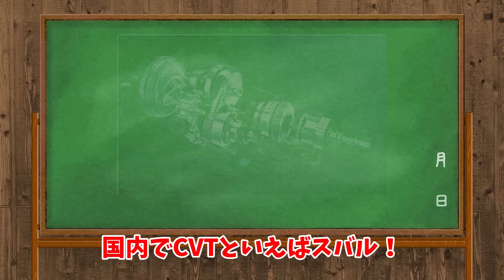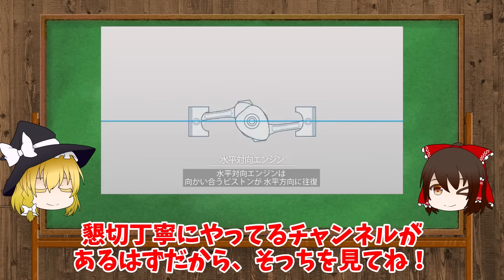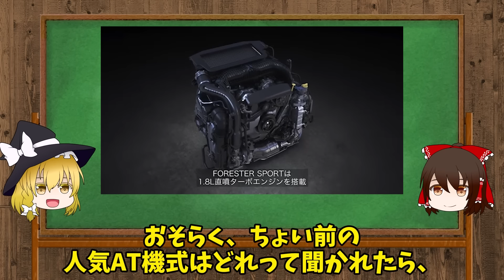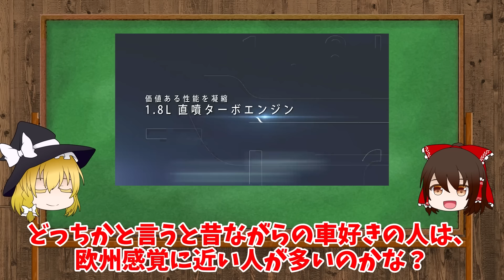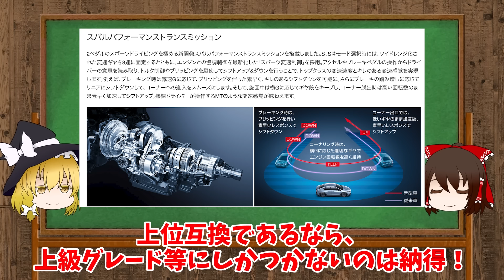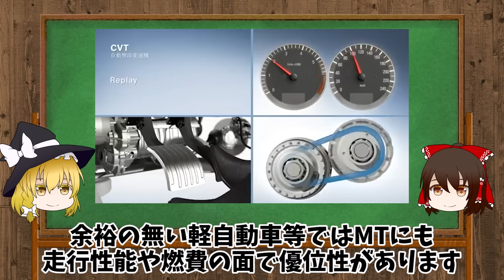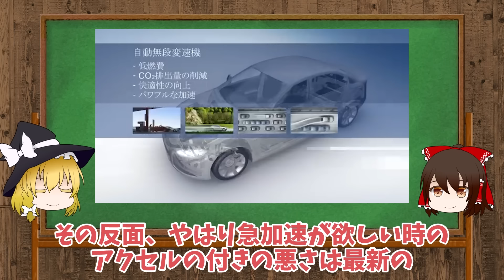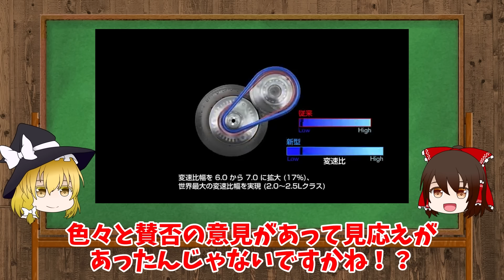【CVT天国日本】なぜ一部から嫌われるのか驚愕の理由とは？【ゆっくり解説】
スバルといえばCVT！CVTといえばスバル！
水平対向エンジンやAWD等々スバルの魅力はたくさんありますが、今回はトランスミッションのCVTにフューチャーしてお話を！

巷ではいまだに、CVTに否定的意見が多いですが、どうしてここまで嫌われるのか？
そんな感じの内容になります！

【目次】
00:00 ~ オープニング
00:45 ~ CVTが嫌われる理由
04:49 ~ 最近のCVT
07:44 ~ CVTへの賛否
13:17 ~ エンディング